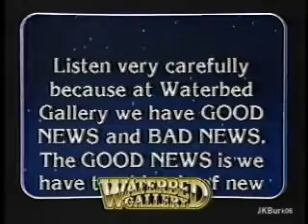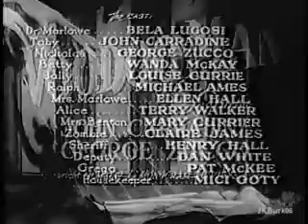Voodoo Man Channel 5 LA 1988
Voodoo Man Los Angeles. Movies til dawn.